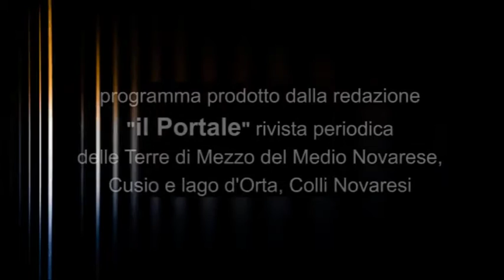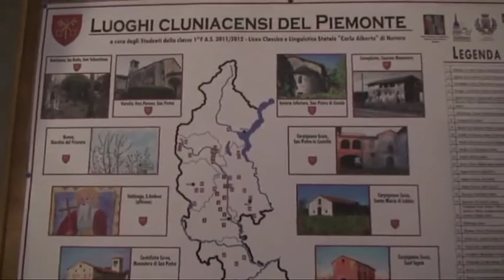Carpignano Sesia - La Chiesa di San Pietro e il Castello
Video realizzato nel Castello di Carpignano Sesia domenica 8 maggio da "Il Portale TV" ) durante una visita guidata dell'associazione "Amici del San Pietro di Carpignano Sesia".